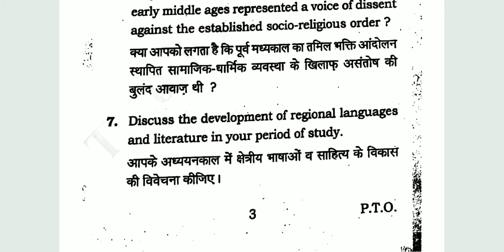History of India- III (c. 750-1206) . OC DU B.A (hons) History CBCS Previous year Question paper2018